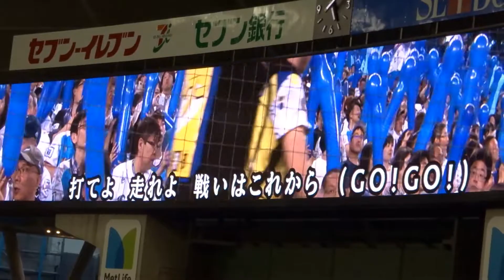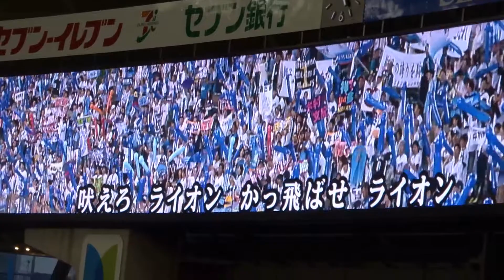埼玉西武 球団応援歌「吠えろライオンズ」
埼玉西武 球団応援歌の動画です。

【歌詞】
吠えろ ライオン かっ飛ばせ ライオン
吠えろ ライオン 西武ライオンズ
僕らは待っている 輝きの瞬間
熱く燃える手で 勝利をつかめ
打てよ走れよ 戦いはこれから（ＧＯ！ＧＯ！）